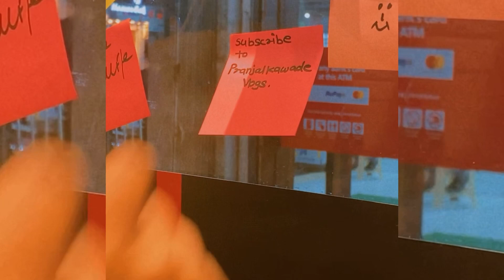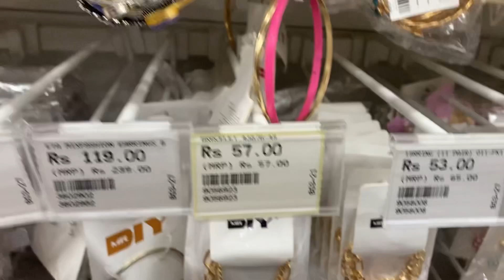Shopping day out with mom| MR DIY store explore| haul vlog | a day in my life| Pranjal kawade vlogs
Here is my new vlog with my mom ✨
A day in my life with mom 🫶🏻 we are exploring new shop in Navi Mumbai mr diy and this was very amazing experience special mom like the shore